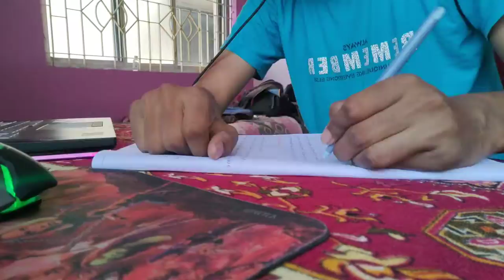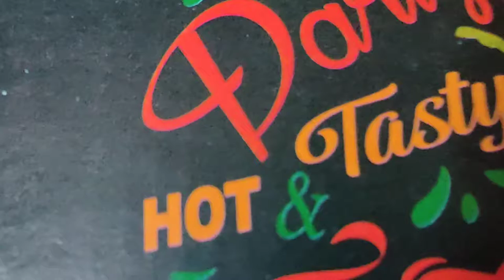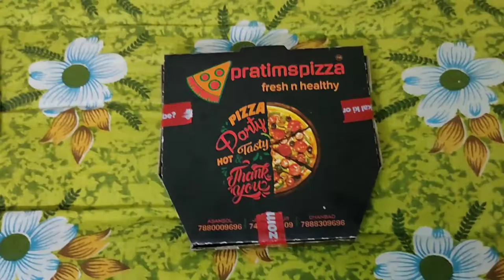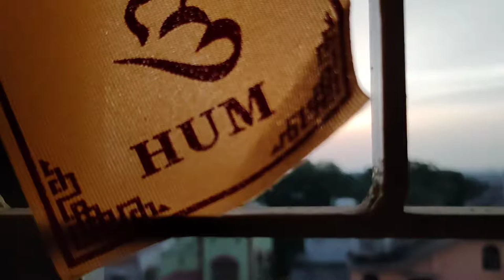Just another day in college life || Vlog 029